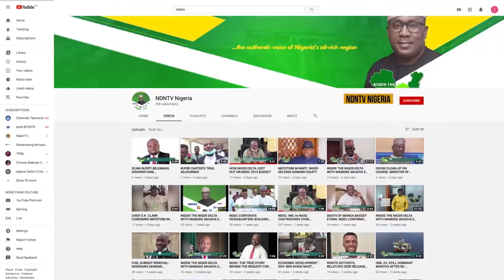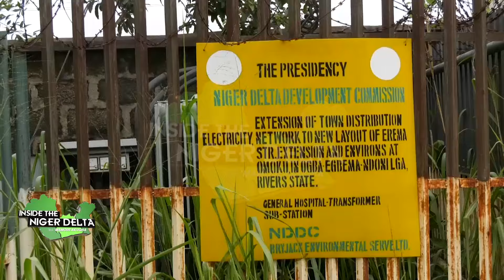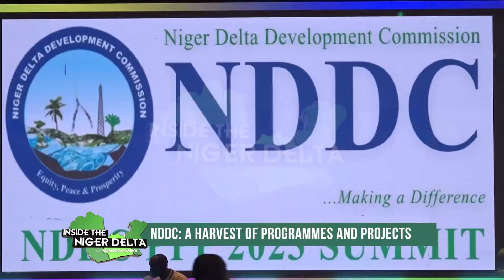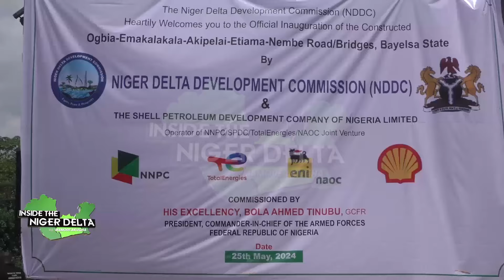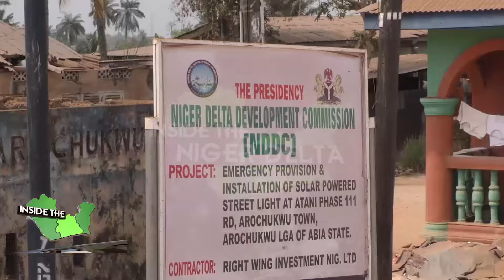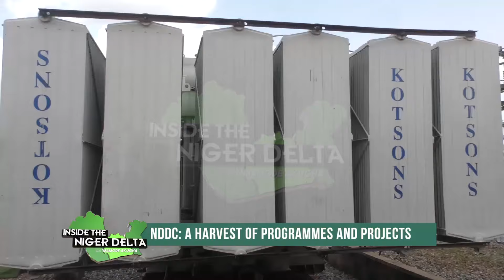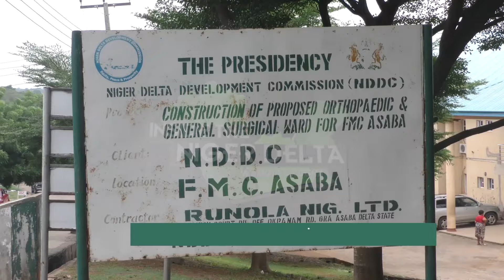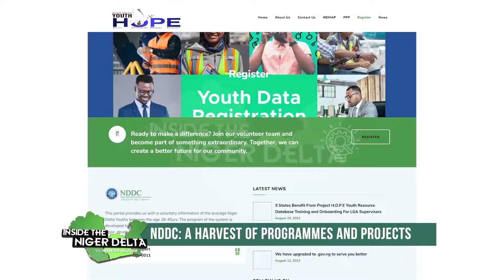DOCUMENTARY: NIGER DELTA DEVELOPMENT COMMISSION- A HARVEST OF PROGRAMMES AND PROJECTS.